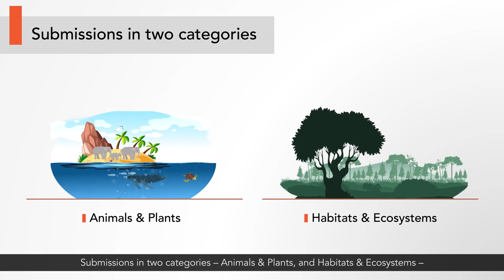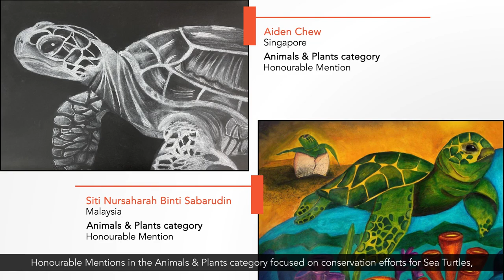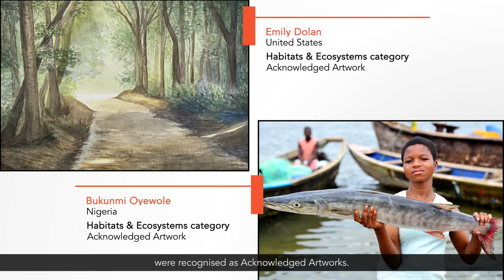RCE Youth Biodiversity Art Challenge (shortened version)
The Global RCE Service Centre at the United Nations University Institute for the Advanced Study of Sustainability (UNU-IAS) is pleased to announce the awardees for the RCE Youth Biodiversity Art Challenge!

The challenge sought to put a spotlight on the species, habitats, and ecosystems that we need to work to protect, and asked participants to create works of art with a focus on SDG 14 (life below water) or SDG 15 (life on land).

Submissions were received across two categories (Animals & Plants and Habitats & Ecosystems), with 39 entries coming from 15 countries, from participants aged under 15 through to 35 years of age. Artworks were expressed through a range of mediums, including drawings, paintings, craft work, digital art, and photographs.